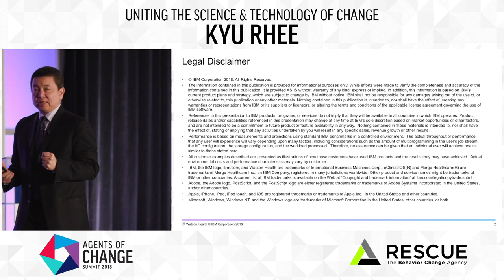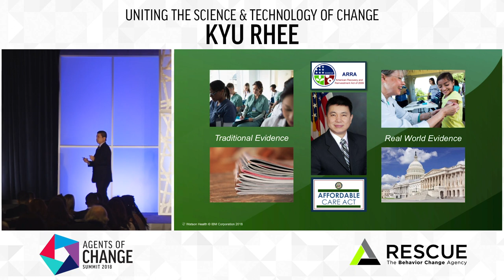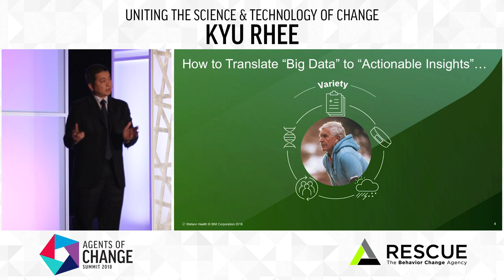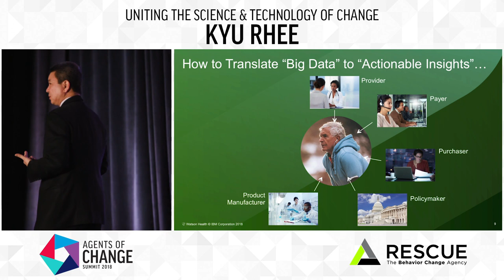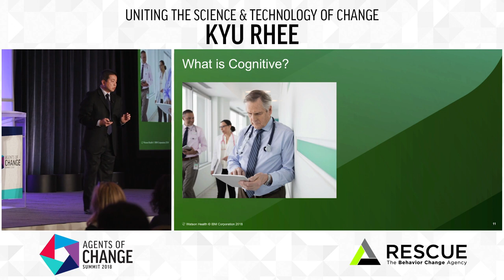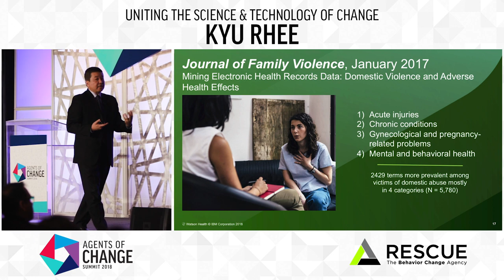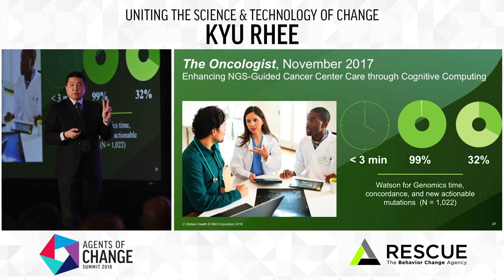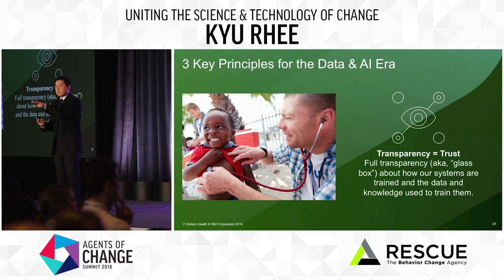Uniting the Science & Technology of Change - Kyu Rhee, IBM Watson - Agents of Change Summit 2018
Uniting the Science & Technology of Change
Kyu Rhee, M.D., M.P.P., IBM Watson Health
Dr. Rhee demystifies data and showcases how to use it to better identify public health trends faster, connect services to in-need populations, and drive collaboration between providers, health systems and the public health community.

Presented at the Agents of Change Summit, February 12 - 13, 2018